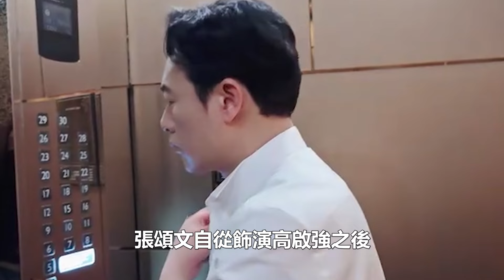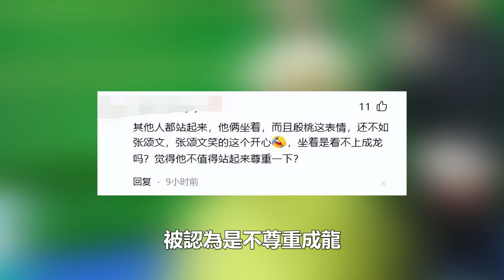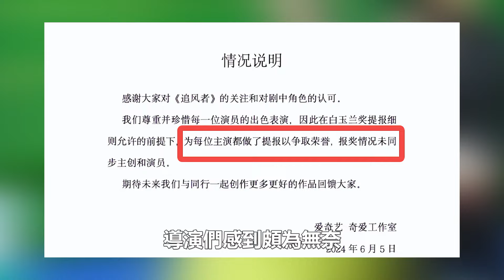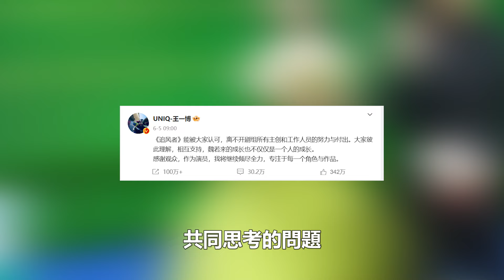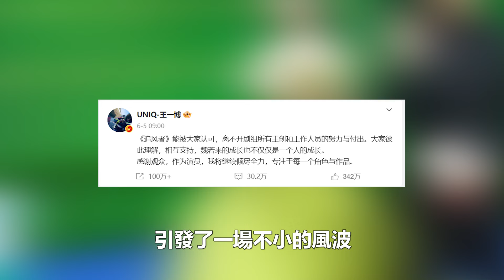面顏丟盡？成龍彎腰握手，張頌文、殷桃坐著回應，張譯：他的人品已不配我們尊重了！追尋看TV#成龍#張頌文#殷桃#張譯